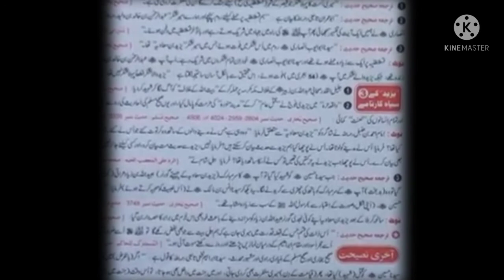Mulak Br Mai Husaaini Or Yazeedi Ki Takseem Pr Mahol Gram ||Ulama E Kiram Ki Raye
ملک بھر میں حسینی اور یزیدی پر ماحول گرم
جید علمائے کرام کی راۓ